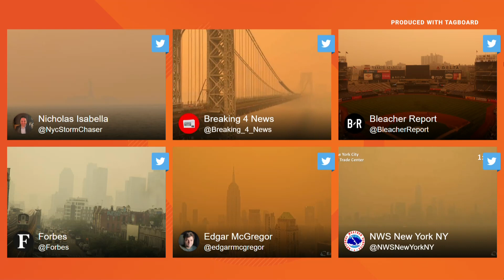Why have the skies been so hazy in West Michigan?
Sam Jacques breaks down how wildfire smoke from Canada has been pushed into the Midwest.